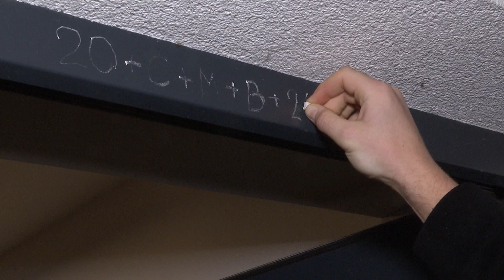Koledniki prepevali na predvečer sv. treh kraljev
DOBRAVA, DOLENJA BREZOVICA - V Šentjerneju ohranjajo tradicijo starosvetnega obhoda na predvečer svetih treh kraljev, praznika v katoliški cerkvi. Tako so Mladi kralji iz Jutrove dežele po četrt stoletja vnovič zapeli z več kot sto let staro trikraljevsko zvezdo. Smo pa pri prepevanju opazili tudi druge kolednike iz šentjernejske doline.